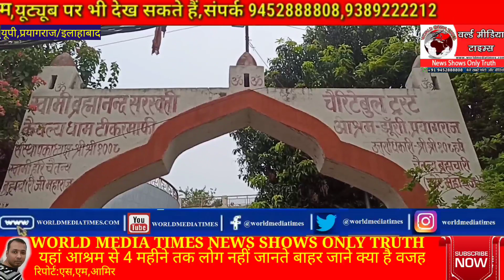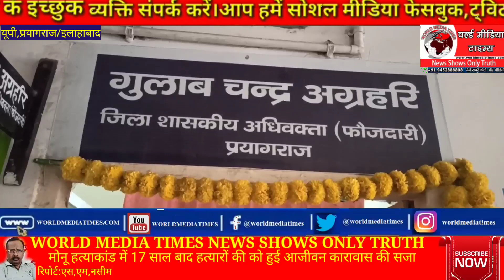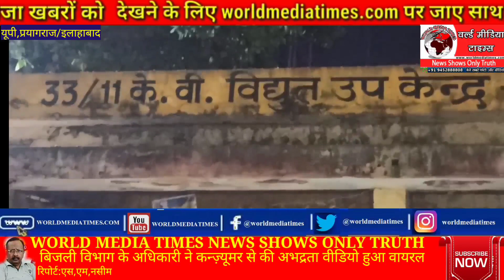खासखबरे:यहां आश्रम से 4 महीने तक लोग नही जानते बाहर जाने क्या है वजह;UCC के मुद्दे पर जाने क्या बोली